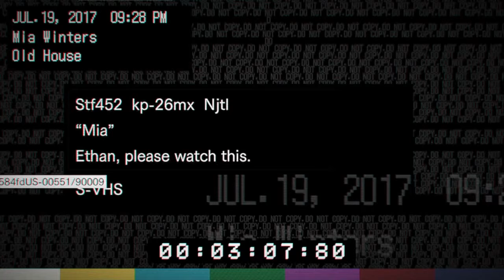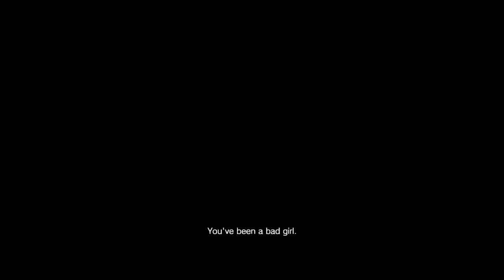"HAD TO RUN HIM OVA" Resident Evil 7 Biohazard PS4 EP3